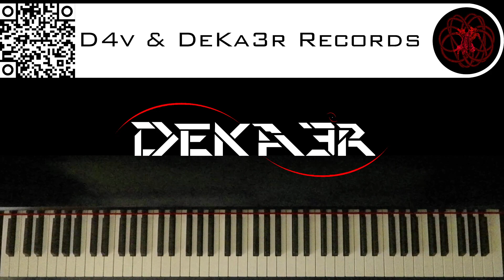🔴 IRL - ESTUDIOS PROFUNDOS DE PIANO - FA# MENOR ARMÓNICO - ESCALAS DOBLES EN TERCERAS - 2286